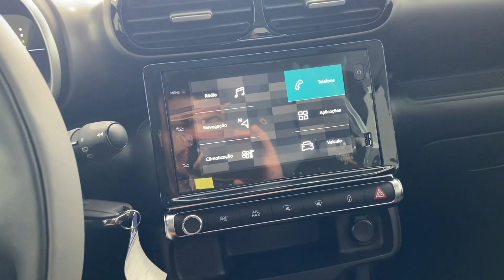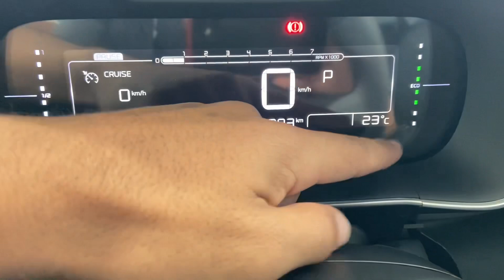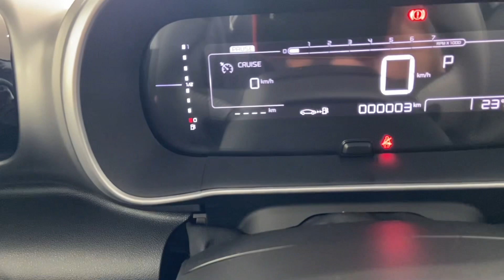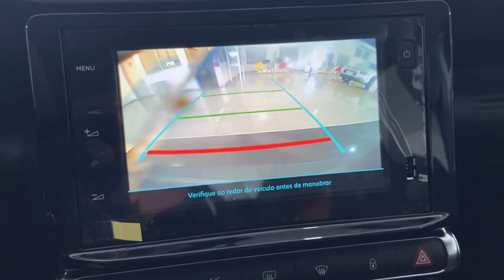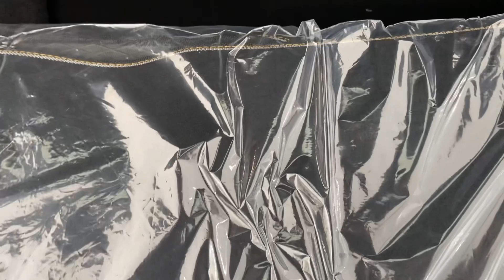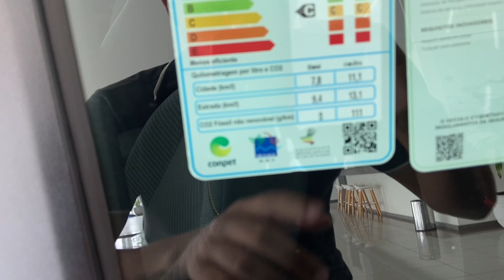NOVO C4 CACTUS X SERIES 2022 É A MELHOR E MAIS BARATA VERSÃO CUSTO BENEFÍCIO! PREÇO R$ 108.990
NOVO CITROEN C4 CACTUS X-SERIES 1.6 AUTOMÁTICO 2022 | VALE A PENA PARA 2023? AVALIAÇÃO E PREÇOS